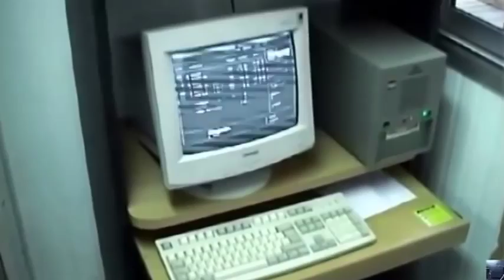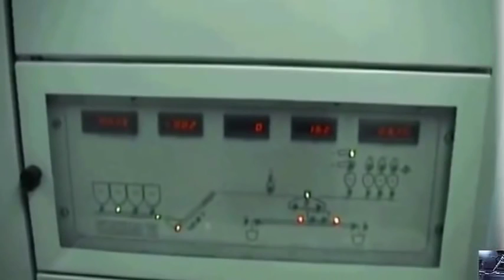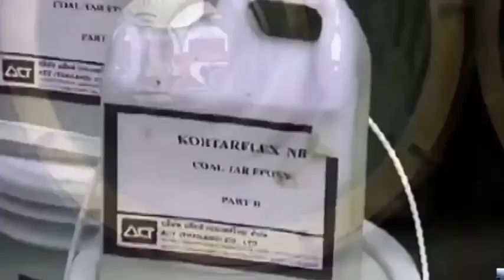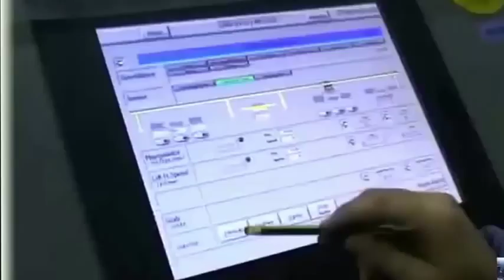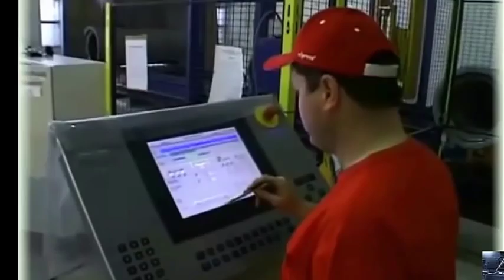Amazing Modern Technology Make BIGGEST Concrete Pipes Magic Building Modernization BEST EVER